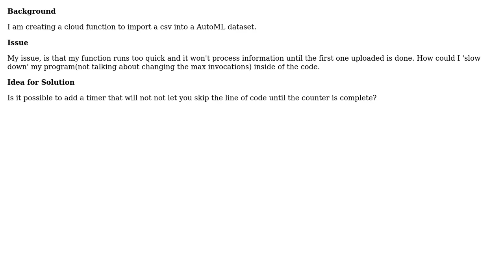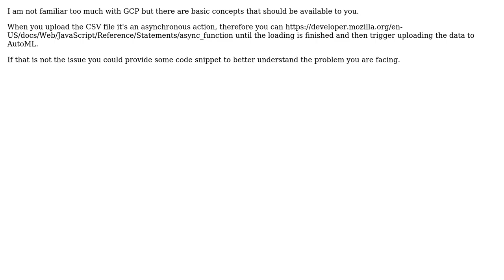Cloud Function is running faster than I need it to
With thanks & praise to God, and with thanks to the many people who have made this project possible! | Content (except music & images) licensed under CC BY-SA | Music | Images & others | With thanks to user Evan Hecht user Chelouche and the Stack Exchange Network Trademarks are property of their respective owners. You are responsible for your own actions.